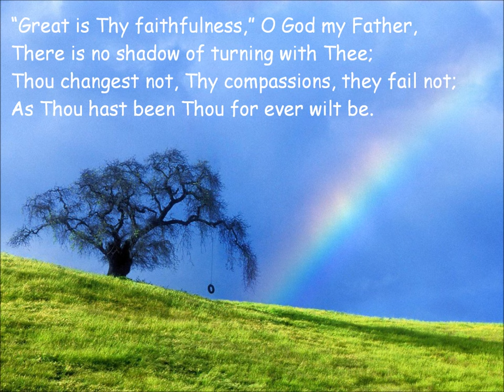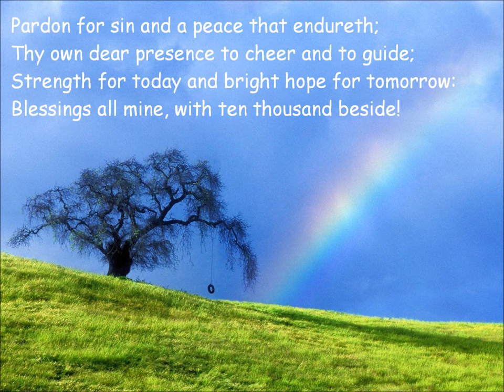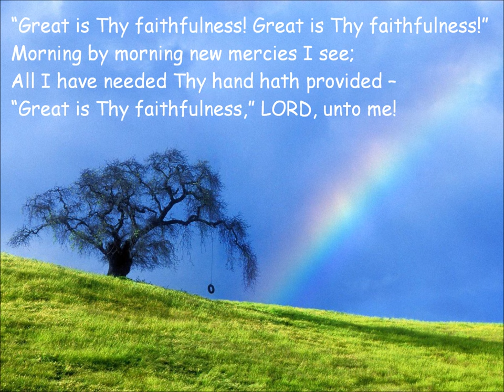Great Is Thy Faithfulness {with lyrics} - //Thomas Obadiah Chisholm\\ ++William Marion Runyan++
Words by
Thomas Obadiah Chisholm

William Marion Runyan